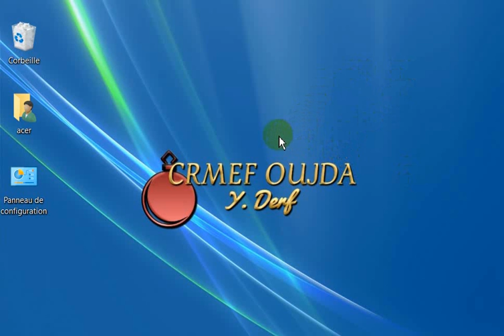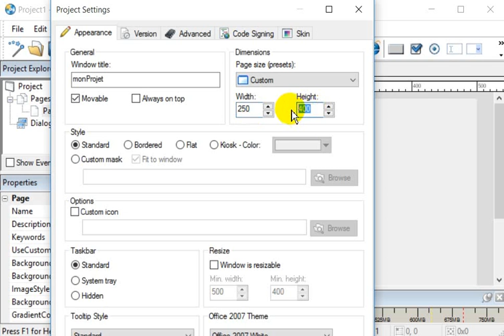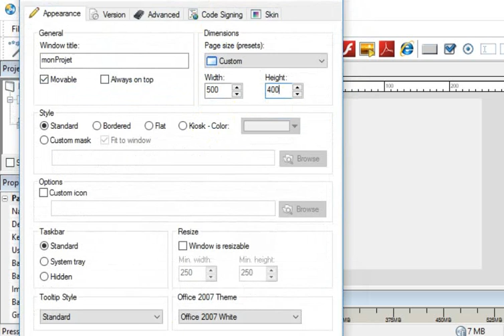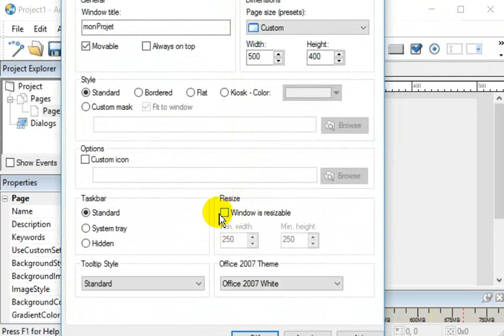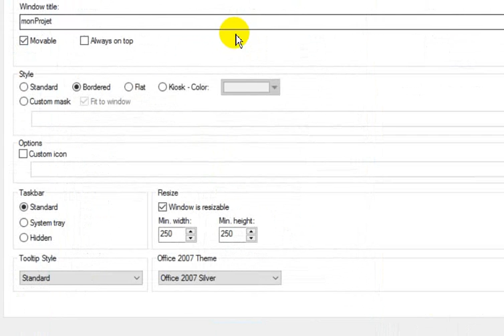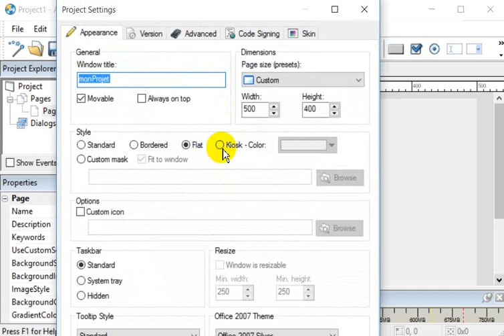chapitre 1, paramètrage d'un projet Autoplay Media Studio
AutoPlay Media Studio est un outil de création de programmes informatiques. Son utilisation est simple et ne nécessite aucune connaissance en programmation.
Principales fonctionnalités
Gestionnaire de projets : AutoPlay Media Studio range tous les projets créés dans une base de données qu'il affiche sur un explorateur en arborescence. L'utilisateur peut ouvrir, éditer et même supprimer un programme établi à partir de ce répertoire.
    Création : ce logiciel génère les applications en mode graphique. Les contenus multimédias à insérer sont placés à l'aide d'un glisser/déposer sur l'interface de traitement. Il contient des scripts préétablis dans ses ressources, l'utilisateur n'aura qu'à en affecter un pour chaque objet inséré.
    Exportation : AutoPlay Media Studio enregistre les applications conçues dans le format exécutable. Il est possible de les graver sur des CD pour les distribuer. Elles pourront être également modifiées par d'autres éditeurs utilisant les langages Java, C ainsi que Visual Basic. -- EXTRAIT DE commentcamarche.net -